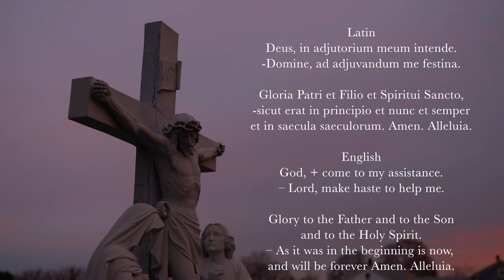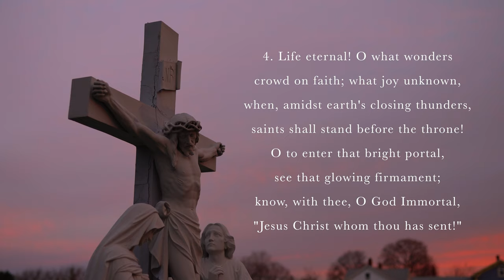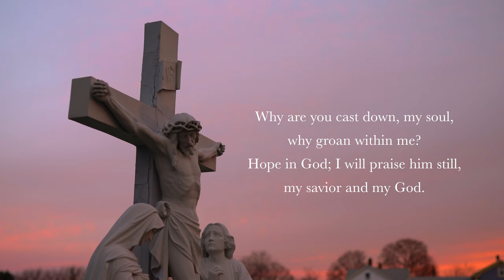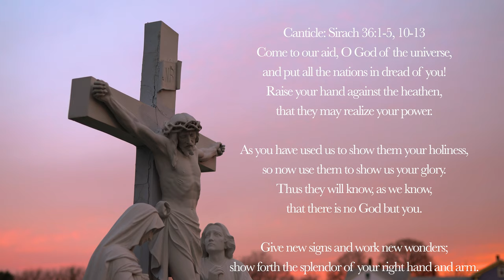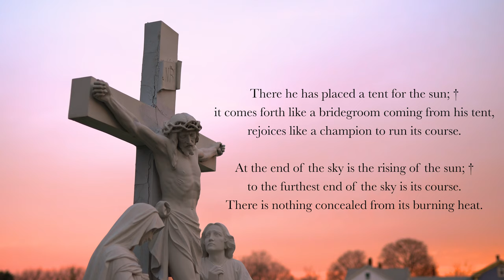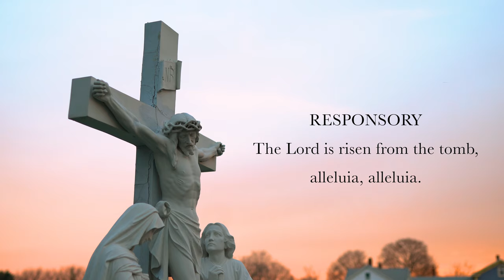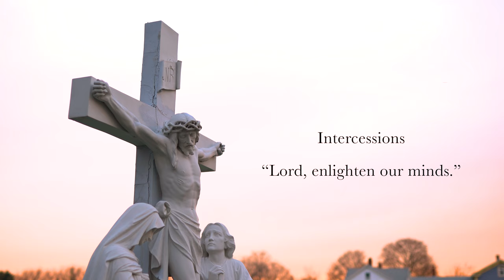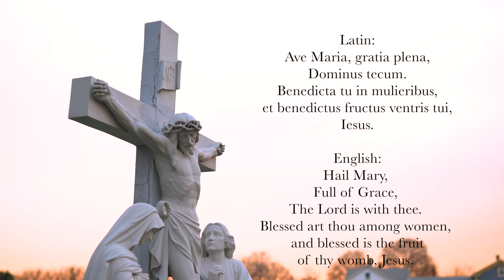4.12.21 Lauds, Monday Morning Prayer of the Liturgy of the Hours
Lauds, Morning Prayer for Monday of the 2nd week of Easter Season, April 12th, 2021.

0:00 Deus in Adjutorium
0:38 Hymn: "Sing With All the Saints in Glory," William J. Irons (1873)
2:42 Psalm 42
6:07 Canticle: Sirach 36:1-5, 10-13
8:13 Psalm 19A
10:17 Reading: Romans 10:8b-10
10:55 Responsory: The Lord is risen from the tomb, alleluia, alleluia.
11:33 Benedictus (Luke 1:68-79)
13:37 Intercessions: "Lord, enlighten our minds."
14:55 The Lord's Prayer
15:25 Concluding Prayers
16:06 Ave Maria (Gregorian)